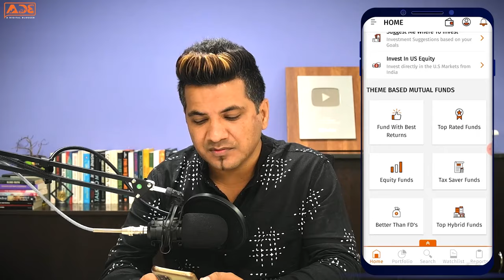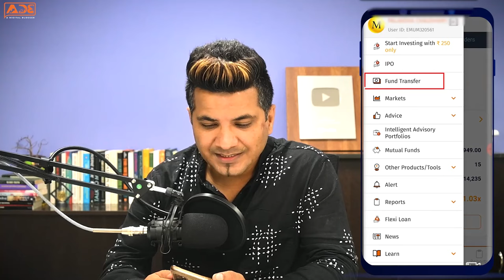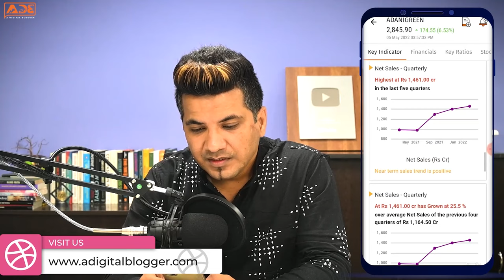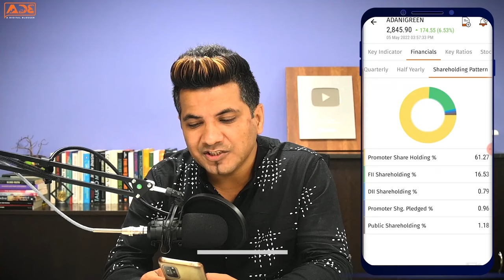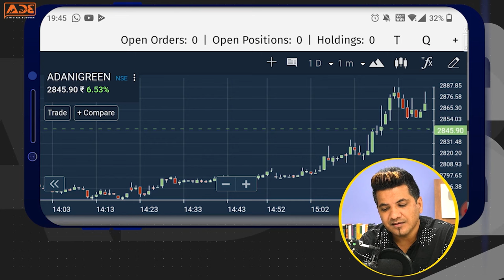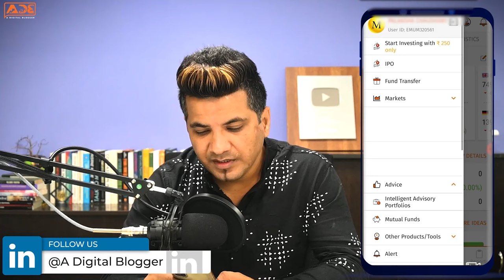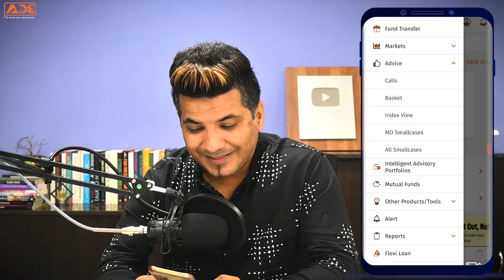Motilal Oswal Online Trading Demo | App Review, Fund Transfer, How To Trade, Stock Analysis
Motilal Oswal Online trading demo in Hindi is a video that has a complete review of the MO Investor app by one of the oldest stockbrokers in India. This video has a complete app review as well as a clear cut demonstration of how to add funds, how to trade and fundamental and technical stock analysis.

There are several fascinating features that we encountered on the Motilal Oswal MO investor app while making this trading demo. Some of these features are good for traders while most are only beneficial for investing.

There are separate tabs for IPO Investing, Fund transfer, Fundamental and Technical analysis, Derivatives market trading and research and advisory in the Motilal Oswal trading app. Frankly, there are rarely any good full-service stockbrokers with such an extensive fundamental analysis and Financial insights on every scrip.

The Motilal Oswal Online trading demo will help you understand whether this trading platform or MO Investor App is good for you or not. This is an honest review of the Motilal Oswal MO investor app, however, as the name suggests, this is clearly oriented towards serving investing needs of a user.

Chapters:
00:00 Legacy Of Motilal Oswal
01:00 Overview Of MO Investor App
02:45 IPO Investing On Motilal Oswal
03:14 Fund Transfering Or Withdrawal On MO App
03:45 Trading In Motilal Oswal
05:00 Fundamental Analysis In Motilal Oswal App
07:40 Technical Analysis In Motilal Oswal App
08:14 Derivatives Trading In Motilal Oswal App
09:19 Research And Advisory In Motilal Oswal
11:56 Portfolio Analysis In Motilal Oswal
13:04 Final Review Of Motilal Oswal App